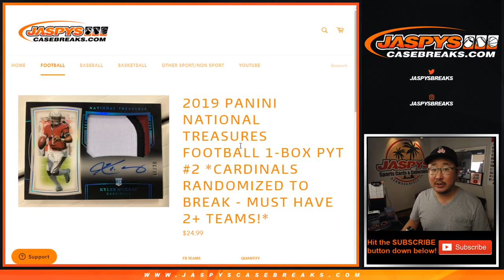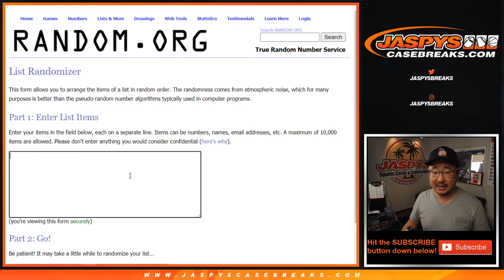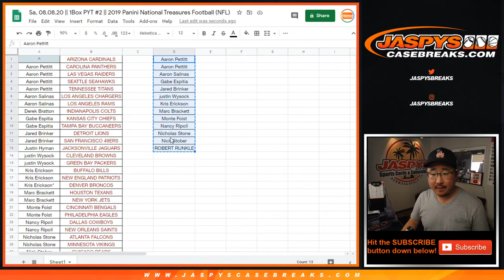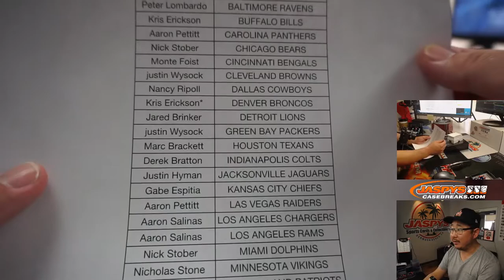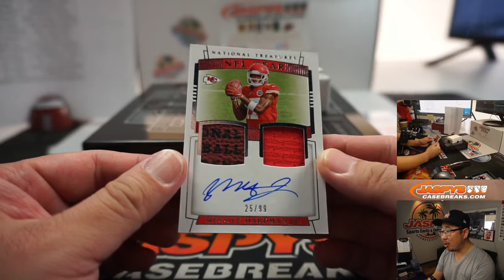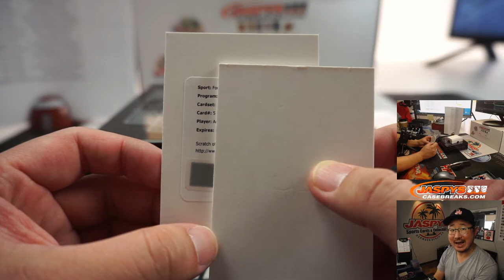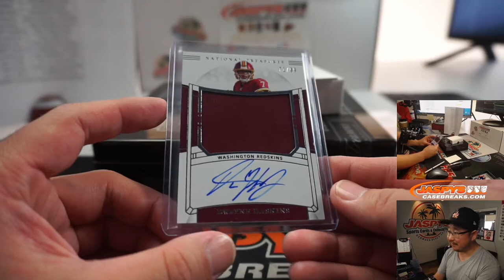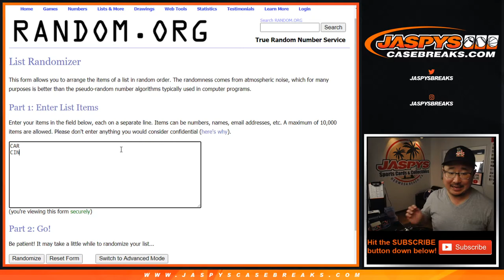Sa, 08.08.20 || 1Box PYT #2 || 2019 Panini National Treasures Football (NFL)